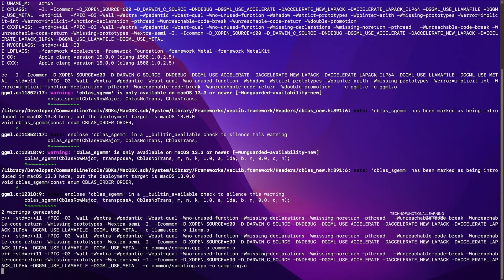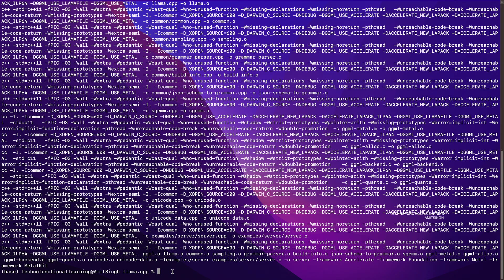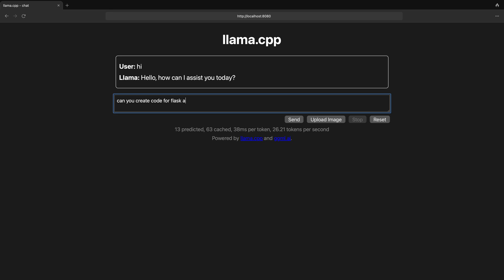How to Build llama.cpp server on MacOS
The main goal of llama.cpp is to enable LLM inference with minimal setup and state-of-the-art performance on a wide variety of hardware - locally and in the cloud.

Plain C/C++ implementation without any dependencies
Apple silicon is a first-class citizen - optimized via ARM NEON, Accelerate and Metal frameworks
AVX, AVX2 and AVX512 support for x86 architectures
1.5-bit, 2-bit, 3-bit, 4-bit, 5-bit, 6-bit, and 8-bit integer quantization for faster inference and reduced memory use
Custom CUDA kernels for running LLMs on NVIDIA GPUs (support for AMD GPUs via HIP)
Vulkan, SYCL, and (partial) OpenCL backend support
CPU+GPU hybrid inference to partially accelerate models larger than the total VRAM capacity